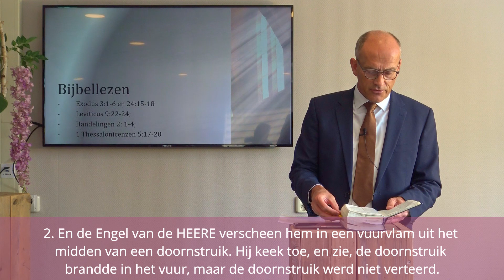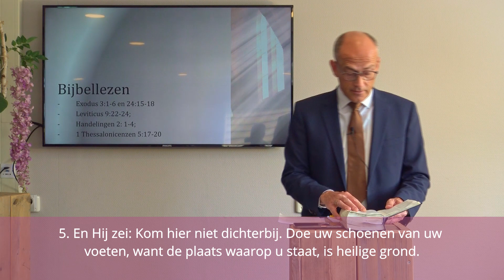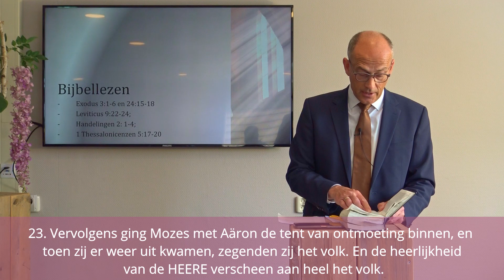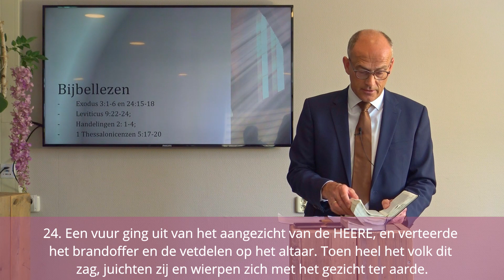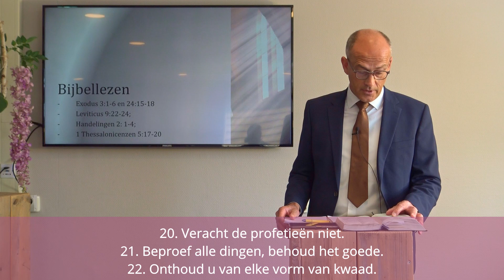Bemoedigingsavond 3 juni 2020 - korte versie - Ds. P. van de Voorde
Ds. P. van de Voorde gaat leert ons wat de betekenis van 'vuur' is in combinatie met de Heilige Geest, maar ook op welke manier je dat vuur kunt blussen èn hoe je het vuur aan kunt wakkeren.